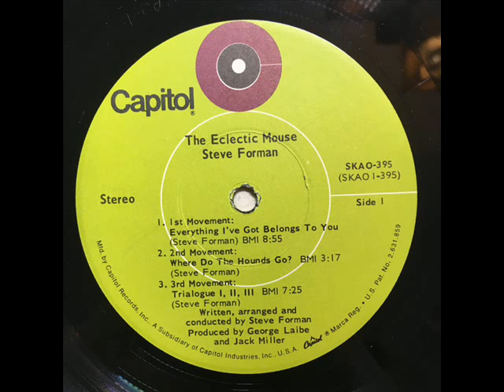The Eclectic Mouse - A3 - 3rd Movement - Trialogue